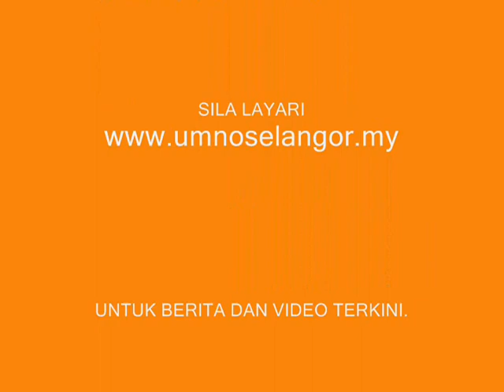PART 1-C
SAMBUNGAN DARI 1 B